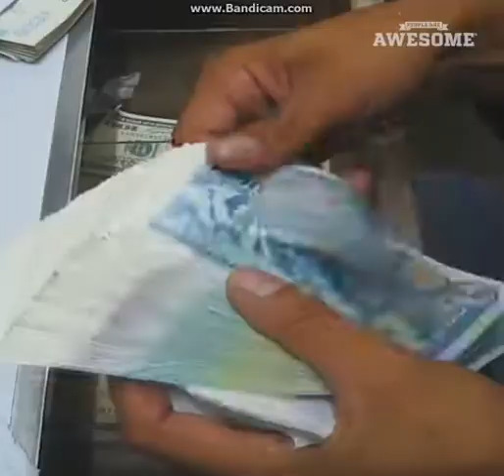Try Not To Get Satisfied Chalenge